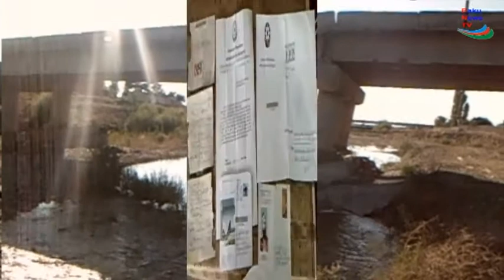Akstafa rayon poylu qəsəbəsində karxana sindrom